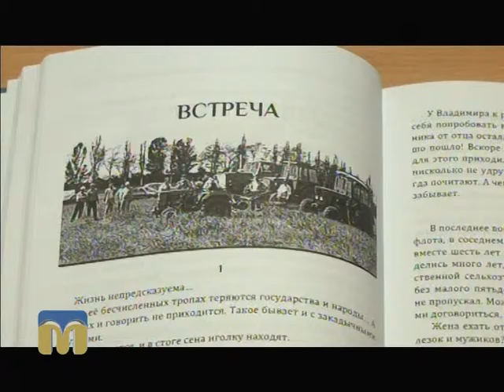ТНМ сюжет - презентація книги Олександра Фіногєєва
У Миколаївській обласній бібліотеці для юнацтва відбулась презентація збірки оповідань Олександра Фіногєєва.

Автор - Олена Ігнатенко.